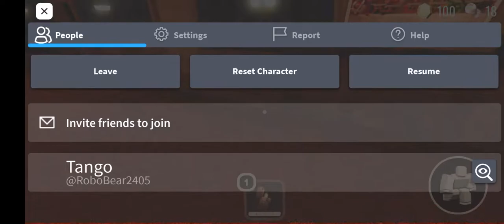Sonic exe plays doors